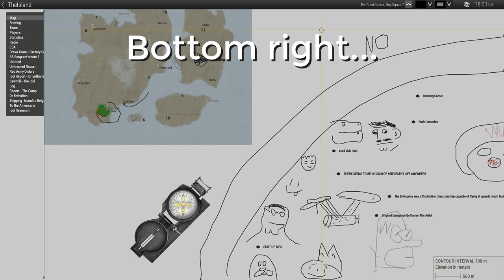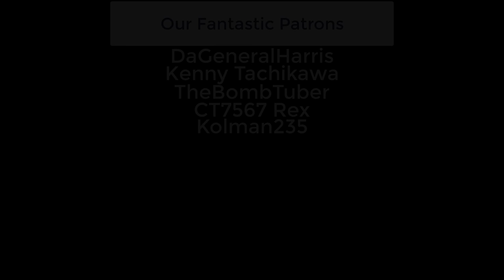Our Sergeant Is An Unearthly Demon - WW2 SCP Operation Part 2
Just a totally normal World War 2 Arma 3 operation, nothing to see here!

This event is part of operation paperclip where U.S. forces captured a large group of German scientists at the end of World War 2. In their search the 2nd Rangers end up on a near deserted island far in the north with residue German defense forces. However the Germans is not what they should be worried about...